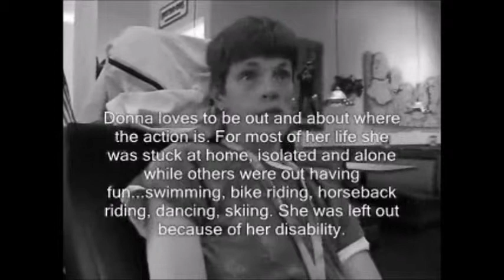Wheelchair Cowgirl by LeJaz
A new mix of our video from back in 2012 featuring the full version of our song, "That Funky Thing". Our video features a very funny and beautiful lady who was born with Cerebral Palsy, a condition which impairs her movement...but not her mind and spirit! Filmed on location at a Dunkin Donuts somewhere at the Jersey Shore.